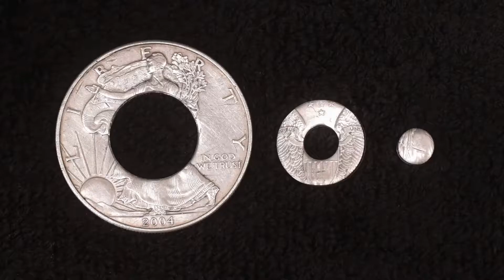Coin ring tools - making an Auto centre punch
Making an Auto centre punch tool and other bits in the workshop
dont wear gloves near machinery